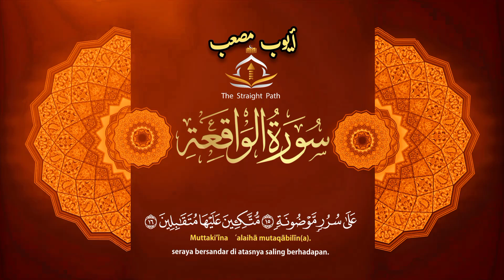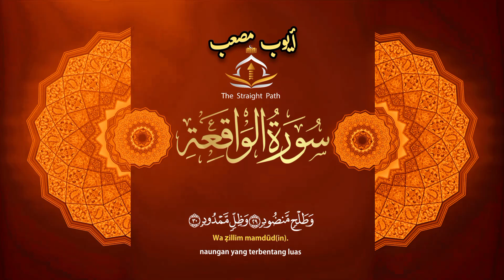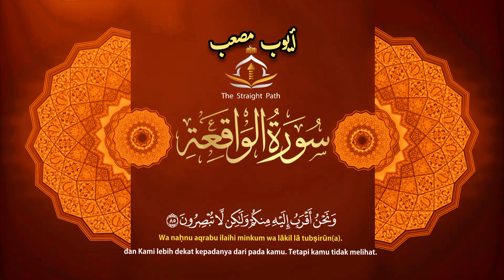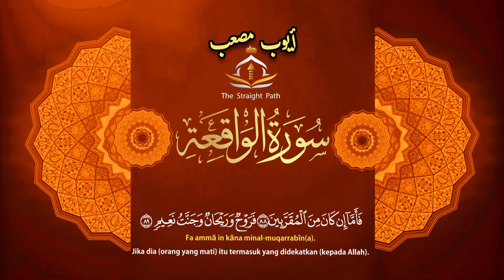صوت من السماء يريح القلب والنفس -القارئ أيوب مصعب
إن لسورة الملك (أو سورة الملك) فضائل وبركات عظيمة، من أهمها:

الحماية من العذاب:
في الحديث الصحيح عن النبي صلى الله عليه وسلم أنه قال: "تبارك الذي بيده الملك سورة تنجي من العذاب".
الشفاعة يوم القيامة:
أيضًا في الحديث الصحيح: "سورة الملك تشفع لصاحبها يوم القيامة".
الأجر والبركة:
عن أبي هريرة رضي الله عنه، قال: قال رسول الله صلى الله عليه وسلم: "سورة في القرآن ثلاثون آية شفعت لصاحبها حتى غفر له، وهي تبارك الذي بيده الملك".
الحماية من الشيطان:
في حديث آخر: "من قرأها كل ليلة أعتقه الله من النار".
علاج الصدور والأنفس:
عن عبد الله بن مسعود رضي الله عنه قال: "إن في القرآن سورة ما أنزلت إلا لتعالج صدور قوم، وهي تبارك الذي بيده الملك".
ذكر الله وشكره على نعمه:
تركز السورة على تنزيه الله وتوحيده والشكر له على نعمه العظيمة، مما يجعل قارئها في حالة ذكر وشكر دائمين.

إن لسورة الواقعة فضائل وبركات عظيمة، من أهمها:

الأمن من الفقر:
عن أبي هريرة رضي الله عنه، قال: قال رسول الله صلى الله عليه وسلم: "من قرأ سورة الواقعة كل ليلة لم يصبه فقر أبدًا".
الحماية من الفزع الأكبر:
في الحديث الصحيح: "من قرأ سورة الواقعة كل ليلة لم يصبه الفزع الأكبر يوم القيامة".
الشفاعة والنجاة من النار:
عن أنس بن مالك رضي الله عنه، قال: قال رسول الله صلى الله عليه وسلم: "سورة الواقعة تشفع لصاحبها حتى تدخله الجنة".
البركة والرزق الواسع:
عن أبي هريرة رضي الله عنه، قال: قال رسول الله صلى الله عليه وسلم: "من قرأ سورة الواقعة في ليلة لم يفتقر أبدًا".
الحفظ والأمان:
جاء في الحديث: "من قرأها في ليلة كان في حفظ الله وأمانه حتى يصبح".
تحصين القلب والنفس:
عن عبد الله بن مسعود رضي الله عنه، قال: "سورة الواقعة تحصن القلب والنفس